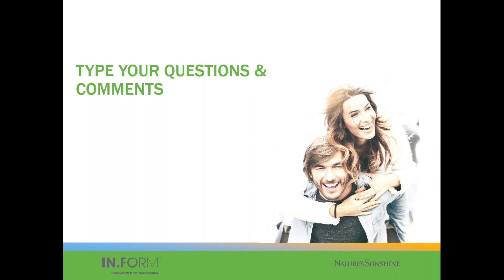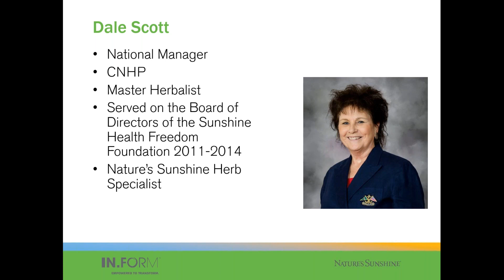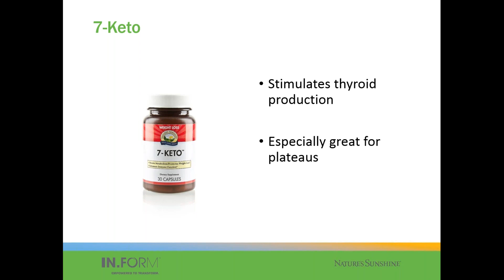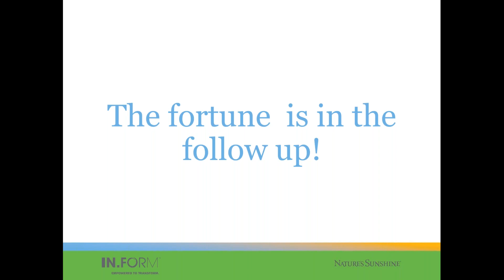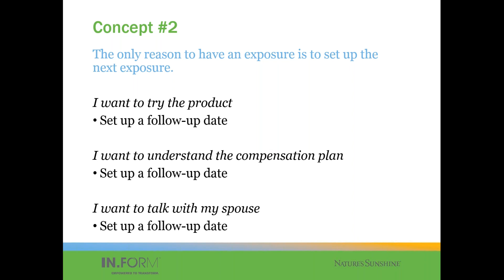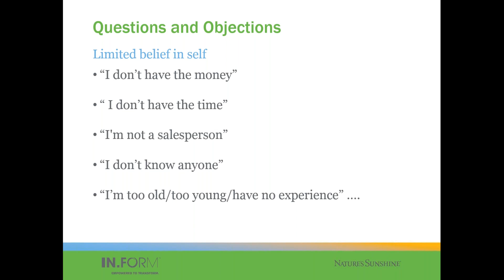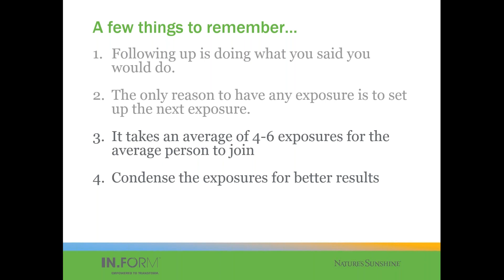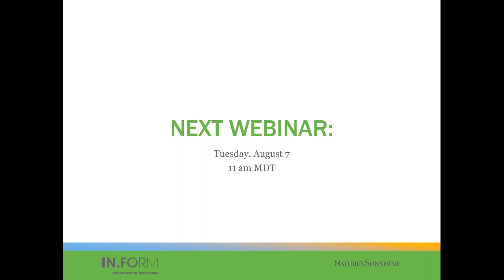Glandular System Products to Accelerate Your Participant Results